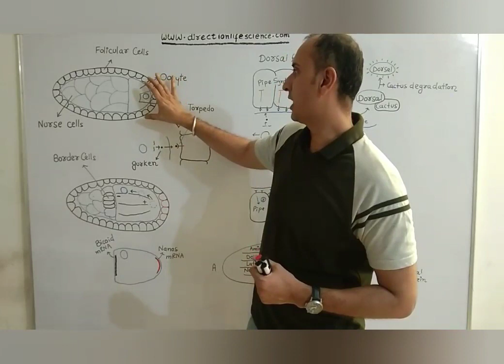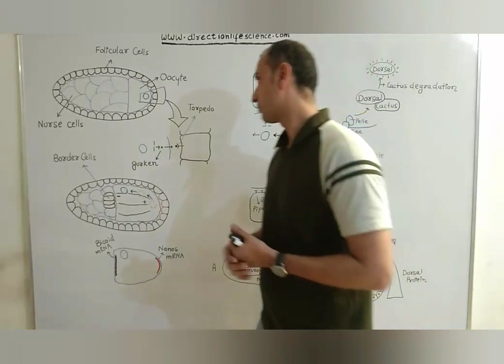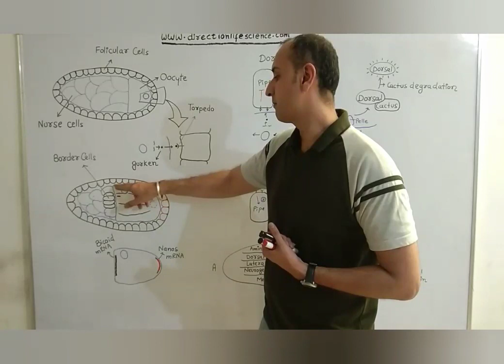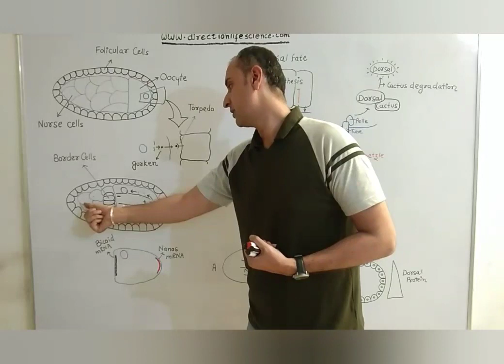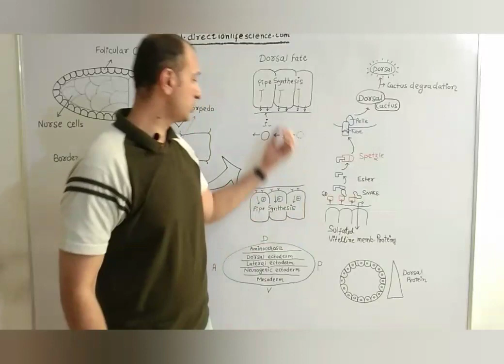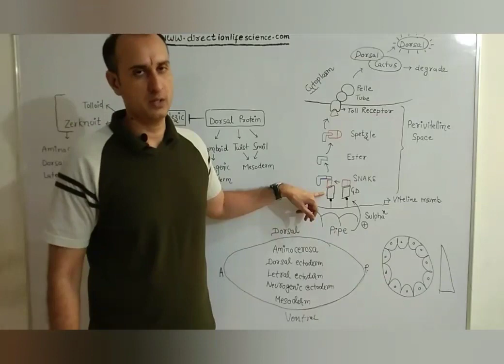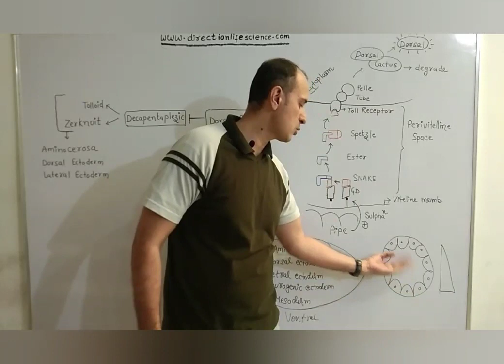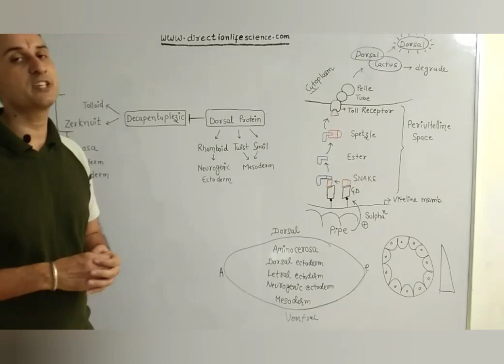CSIR NET SET । Drosophila development 2 😱😊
Links below for more lectures